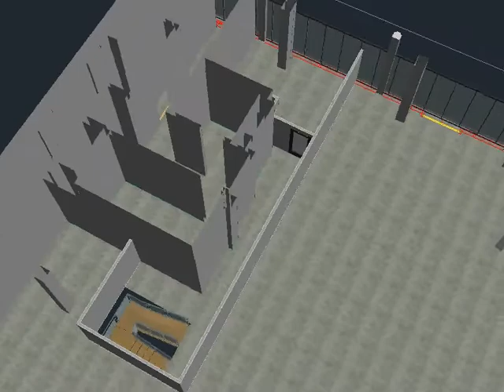Hounds Town 1st Floor Option B